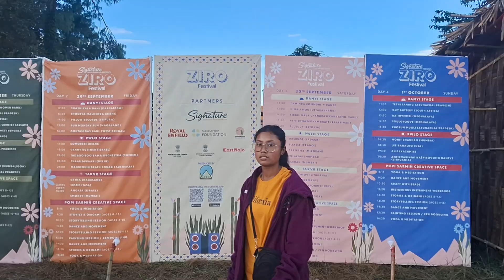Entry ticket- ₹4700 for single day was it worth it? llZiro music fest-2023.